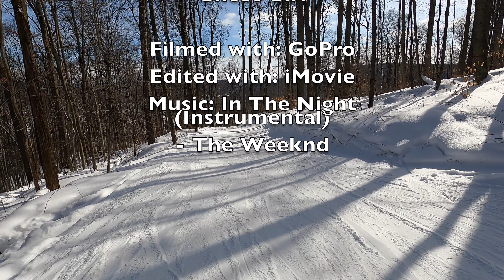Holiday Valley 2021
Hey everyone, welcome to our very first travel vlog! We're so excited to start our channel and we had a blast making this!

Filmed with: GoPro
Edited with: iMovie